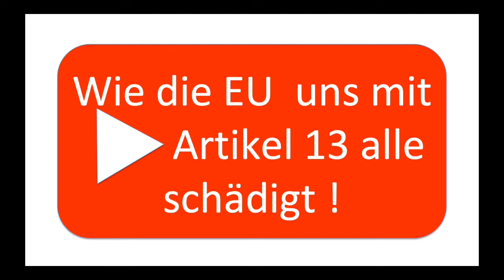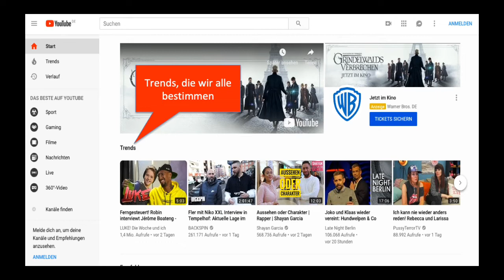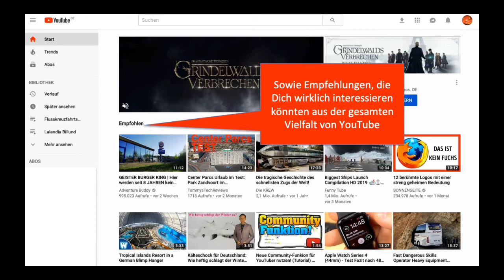saveyourinternet Artikel 13 - Was passiert mit YouTube?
Was passiert mit YouTube, wenn Artikel 13 der neuen Urheberrichtlinie der Europäischen Union so kommt, wie er aktuell vorbereitet wird? In diesem Video erkläre ich das Vorhaben und skizziere mögliche Auswirkungen auf YouTube. Setzt alle ein Zeichen mit dem Hashtag safeyourinternet sowie mit dem Hashtag für den
deutschsprachigen Raum freiesInternet.